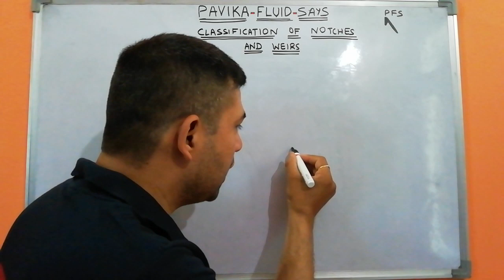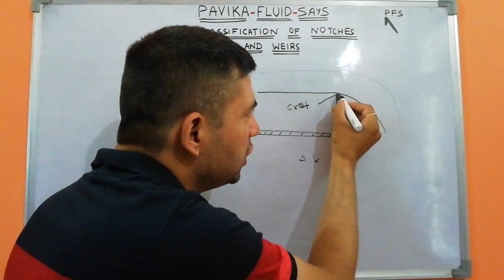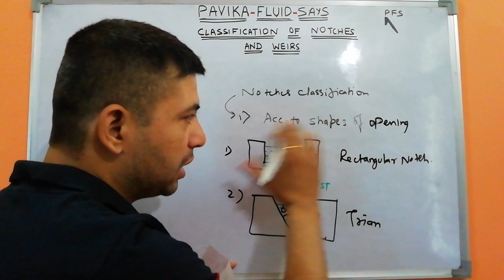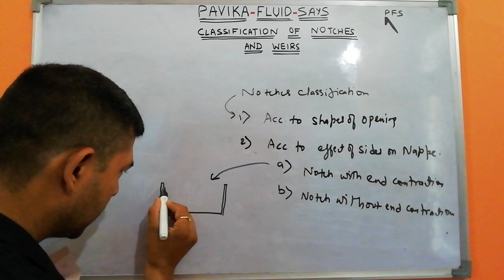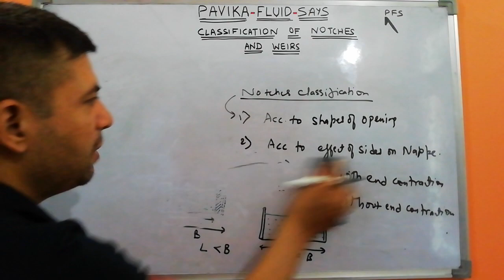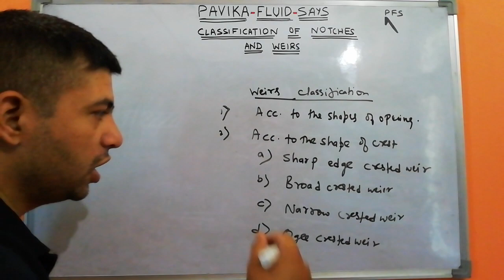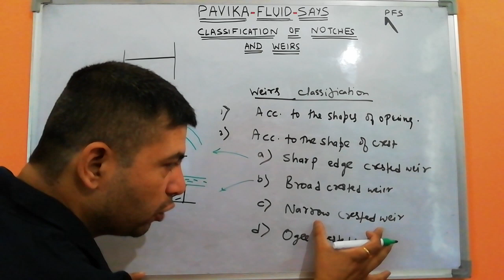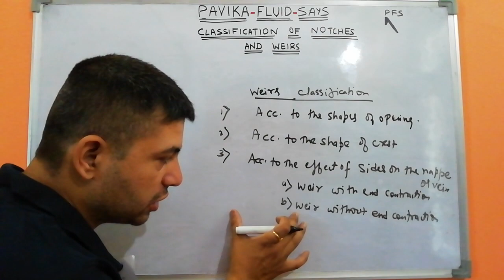Classification of notches and weirs